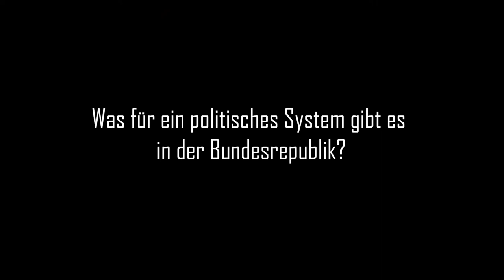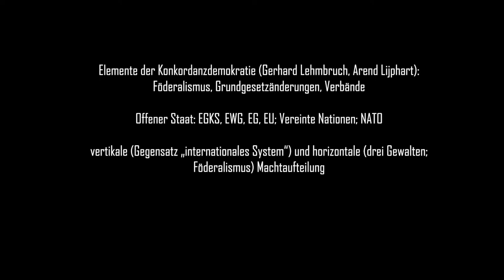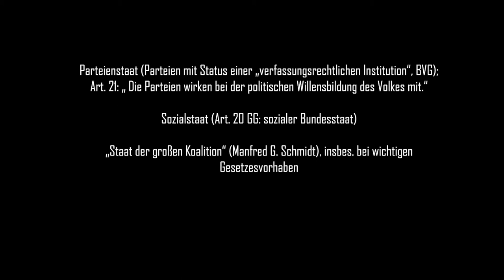Kap 2.1 Was für ein politisches System gibt es in der BRD?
Der Kurs führt in die Institutionen (polity), politischen Prozesse (politics) und ausgewählte Politikfelder (policy) des politischen Systems der Bundesrepublik Deutschland ein. Der Blick wird zunächst auf die Gründung, Entwicklung und Staatsverfassung der Bundesrepublik gerichtet, bevor auf das Wahlsystem, Wahlen, Parteien, die Gewaltenteilung und die föderale Struktur Bezug genommen wird. Vor diesem Hintergrund werden abschließend Probleme der Außenpolitik und der Europäischen Integration sowie aktuelle politische Fragen diskutiert.